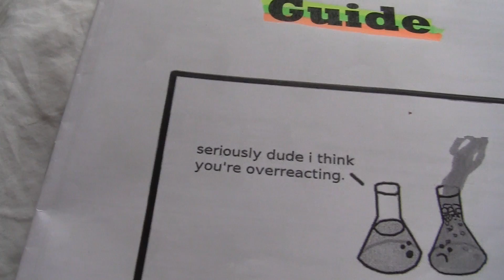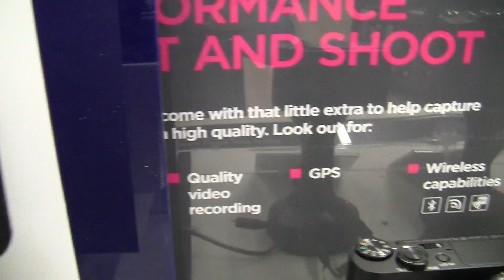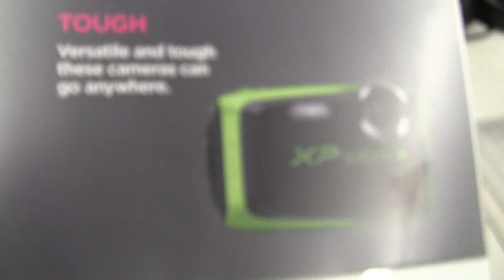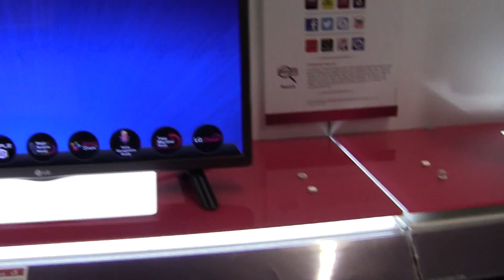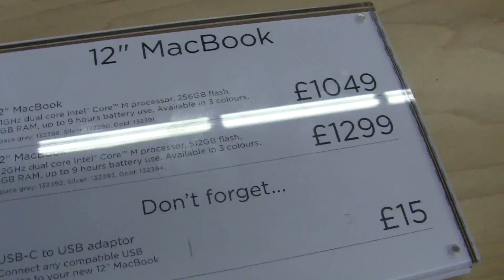Vlog #6: Currys pc world!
Hey guys, what is up. Instagram- Karan_______R_____11 7 underscores then 5!! Peace.